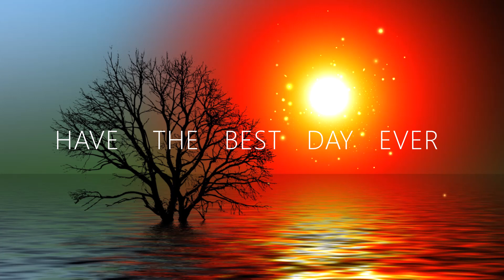study music with alpha waves study music ambient study music for serious concentration deep focus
Are you looking for deep focus and concentration? The music is for your deepest focus to get in your zone. YOU WILL SUCCEED AT WHATEVER YOU PUT YOUR MIND TO.
YOUR LIFE MATTERS The truth is your life is the most important life. Our top priority should be ourselves. The healthier and happier we become, the more positive our surrounding environments will become. Never forget. THE POWER OF YOU
                                  HAVE AN INCREDIBLE DAY EVERYDAY